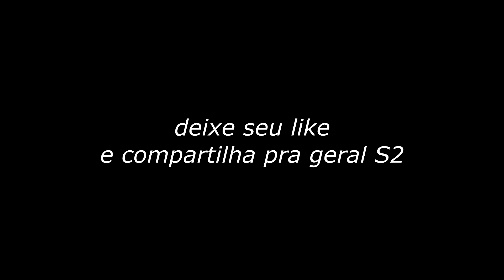JOGADOR HÍBRIDO 🖱️👻 - FREE FIRE HIGHLIGHTS